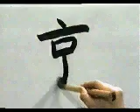COMPRUEBA si escribes bien este KANJI | GAMBATEANDO - Japones Para Todos con Teshimide 深い日本語